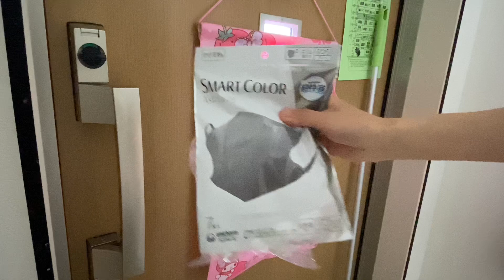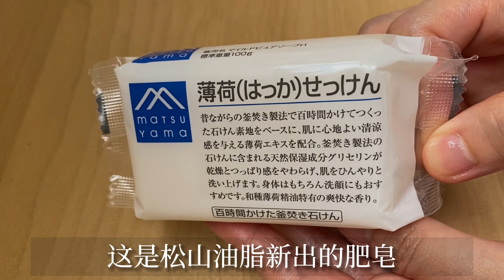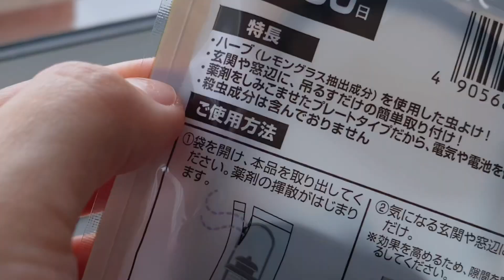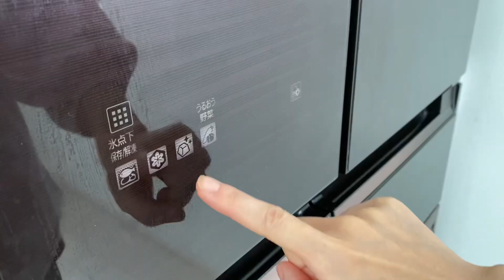換季做家務｜梅雨季｜clean with me｜浴室廚房衛生間｜換季衣櫥整理｜陽台清掃｜夏日家電改造｜自制清涼飲品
梅雨季 暑假前可以做的一些家务活
用简单的方式清洁
定期断舍离
极简生活状态下的清洁扫除
DIY玄关收纳改造
超简单衣橱整理
欢迎大家在评论区交流心得～